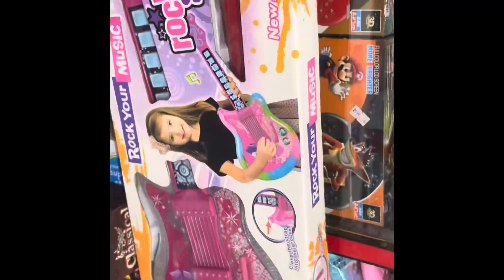Accessories haul with Miraya|dawar collection|shopping fun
Hey You guys let me show u my collection of my beautiful accessories..I got it from Dawar collection,Lal quarter,Delhi.
Hope you all loved watching my video..